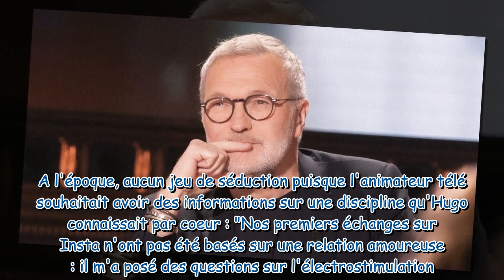Laurent Ruquier : Son projet bébé avec Hugo Manos reporté, explications